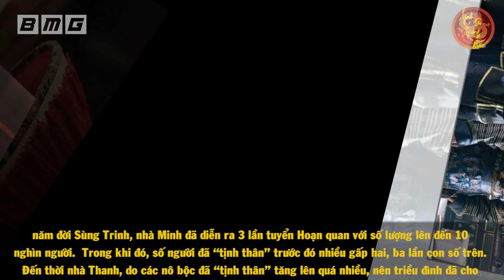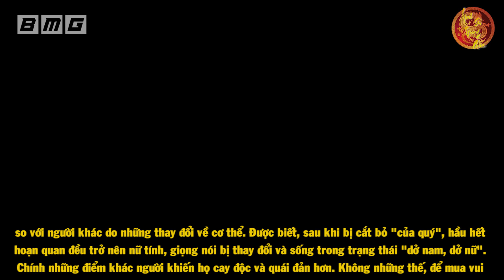Lạnh Sống Lưng Với Sự NGU MUỘI ĐẾN TÀN ĐỘC Trong Thế Giới Thái Giám Trung Hoa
Lạnh Sống Lưng Với Sự NGU MUỘI ĐẾN TÀN ĐỘC Trong Thế Giới Hoạn Quan Trung Hoa
🔥Danh sách phát:
🔥 Cộng đồng:
- Nguồn tham khảo: wiki
- Biên tập nội dung & MC: Cẩm Chi
- Dựng video: Tú Nguyễn